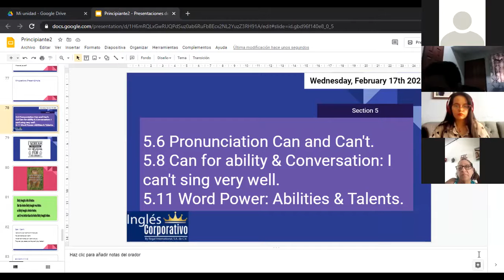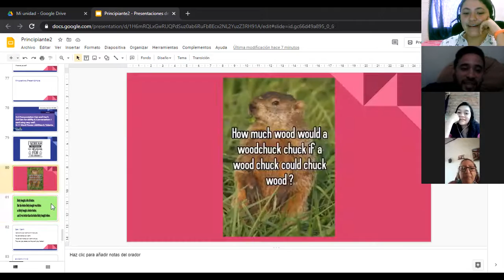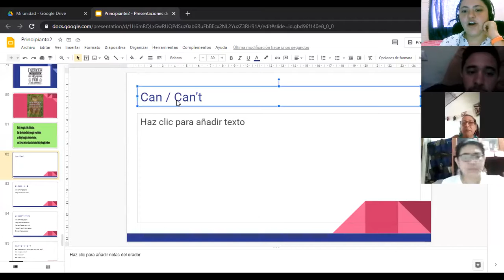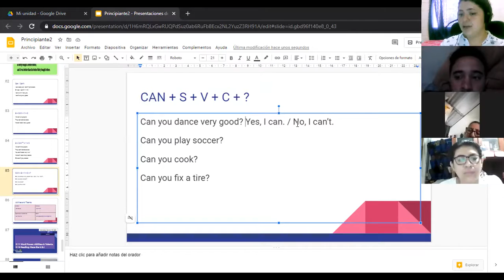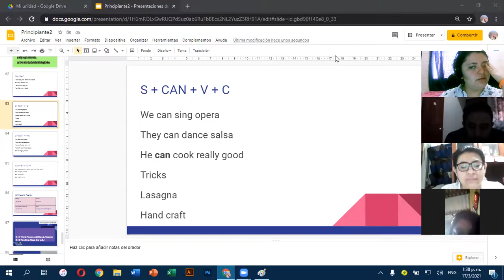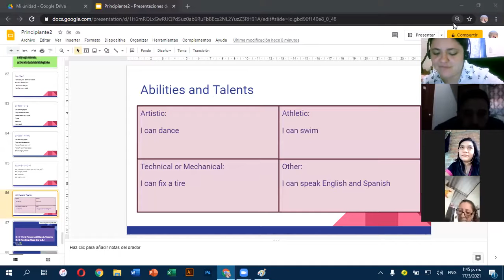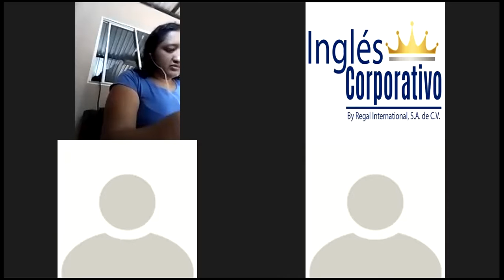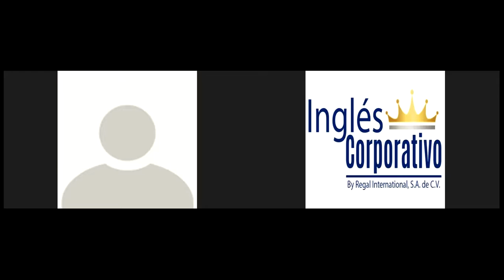Ingles Corporativo-5.8 Can for ability & Conversation: I can't sing very well.day15